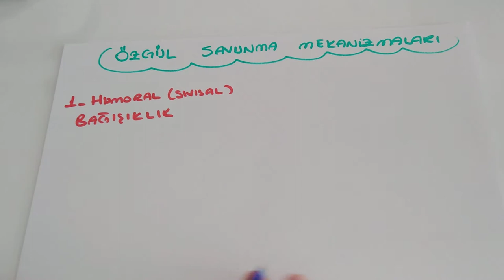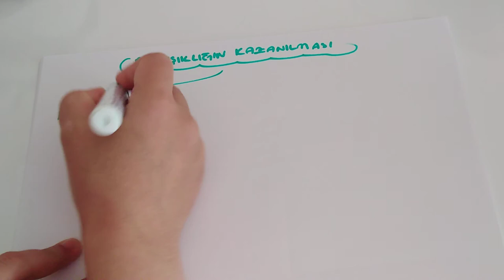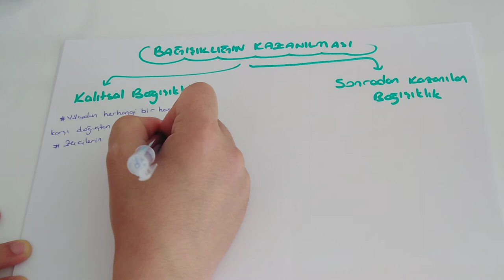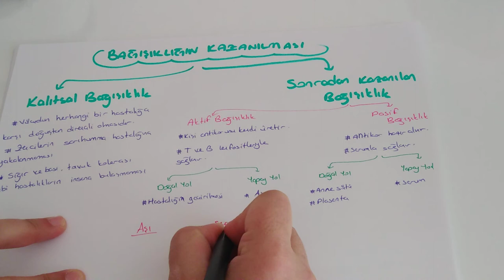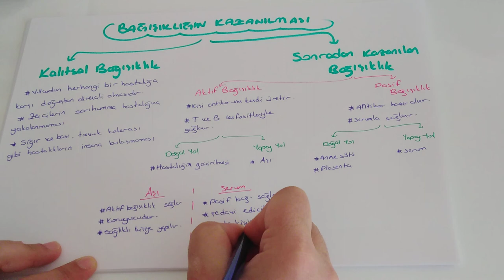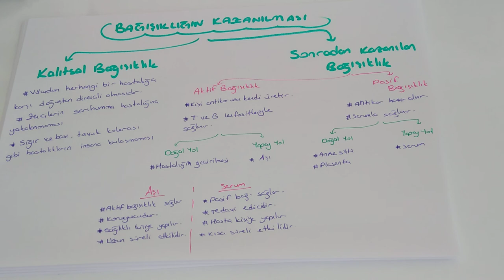Bağışıklık Sistemi - 2 / Özgül Savunma Mekanizmaları (AYT Biyoloji-11.Sınıf Biyoloji )